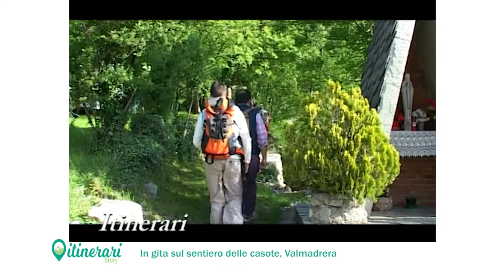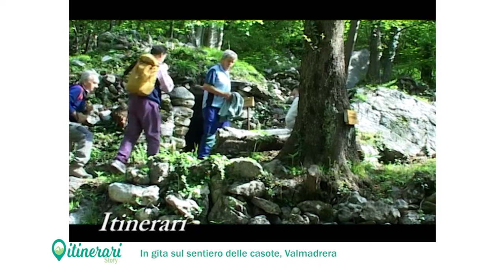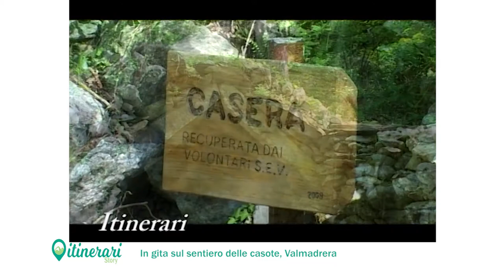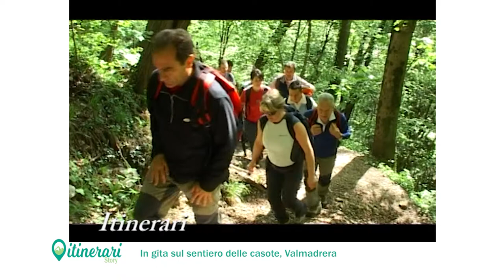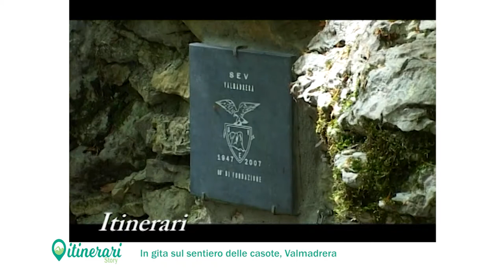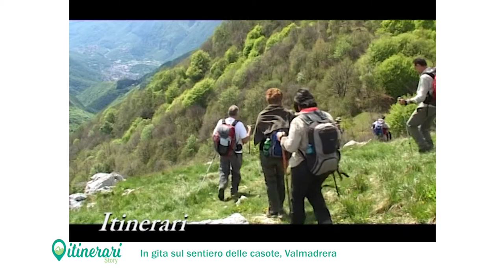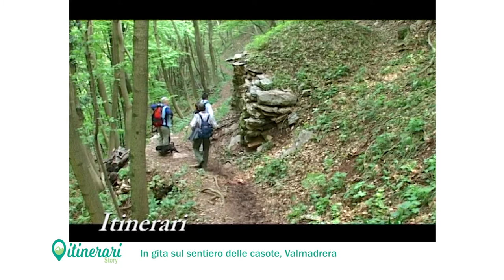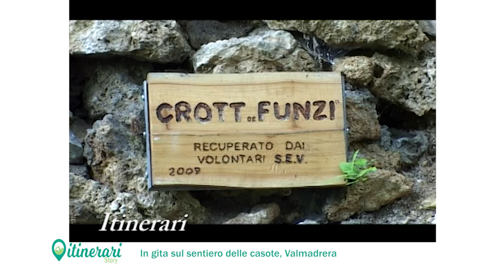Itinerari story 9 - Casote, Valmadrera